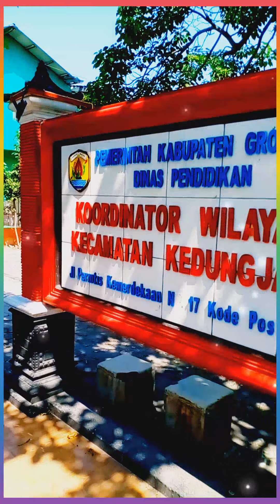JALAN JALAN DI KECAMATAN KEDUNGJATI GROBOGAN JATENG.